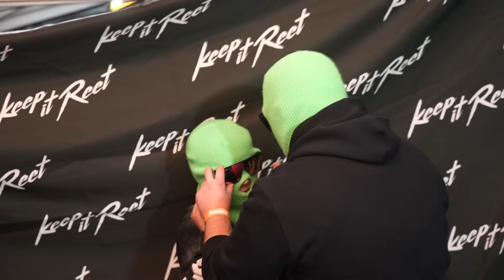I Crashed an INSANE Aussie Drift Event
Big thanks to @keepitreet for flying us out to Victoria to perform at their Friday Night Drifts event! ❤️

💎 Like my sunnies? 😎 Go check out TWOSVGE ⇨